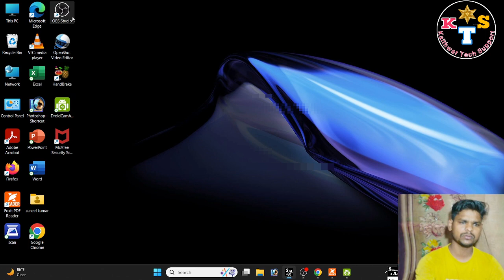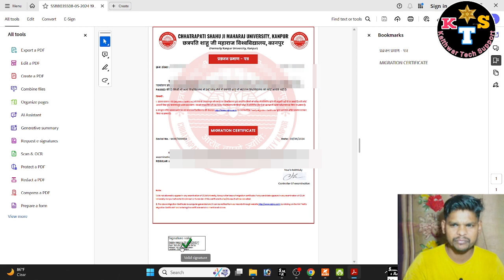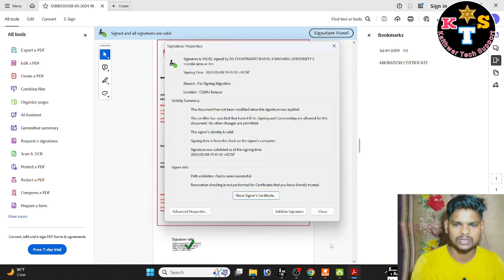Digital Signature Validation in PDF Document | How to Digital Signature in any Certificate